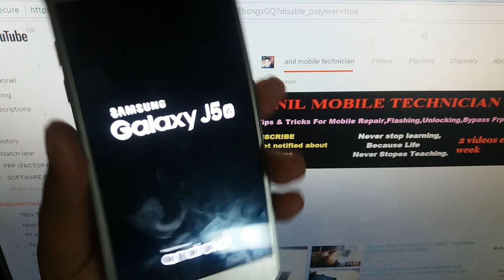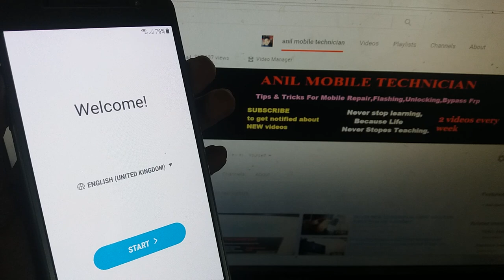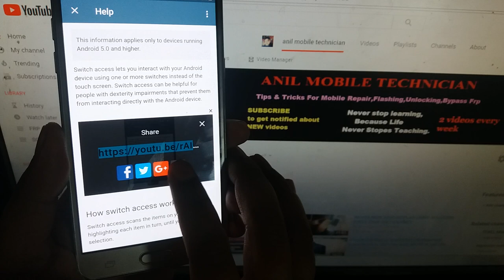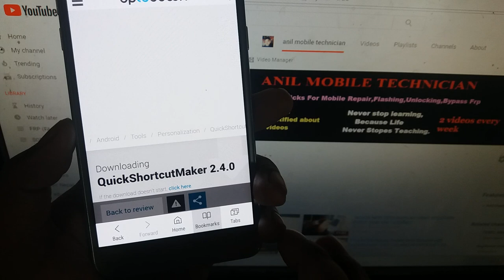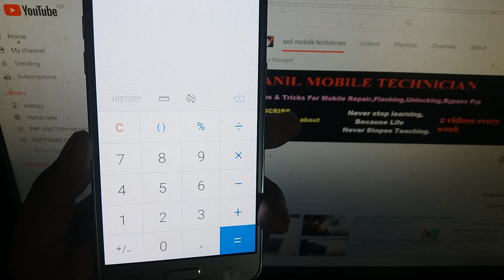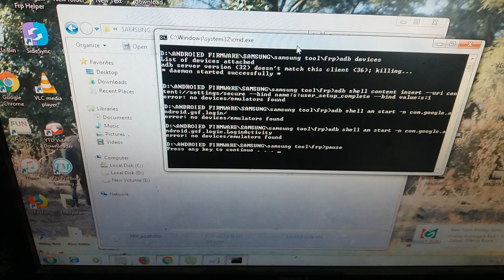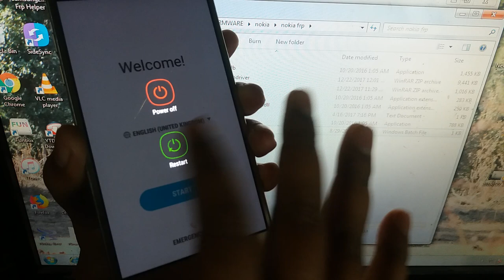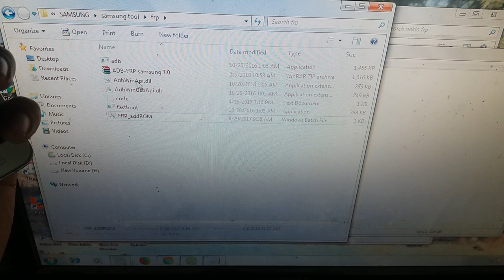how to remove google account on samsung galaxy J5 2016 J510f J510fn J510h J510gn v7.1.1 latest 2018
in this video i will show youhow to remove google account on samsung galaxy J5 2016 J510f J510fn J510h J510gn v7.1.1 latest 2018

2018 Bypass Google Account Samsung J5(2016) SM-J510FN Nougat 7.1.1
Samsung J510FN v7.1.1 FRP UNLOCK without BOX New Method
Samsung SM-J7,J5 (2016) Google Account lock Bypass Nougat 7.0
Bypass 2017 Samsung J710FN Andriod 7.0 Nougat Google Account 100% Done
Remove FRP Android 7.1.1 New Method J5 2016
100% Tested SAMSUNG SM-J7 (2016) J710F FRP Bypass 7.0 Nougat Google account
New Method - Bypass Google Account (FRP) Protection on Android 7.1
samsung j710f latest version frp bypass done 7.0(naugat).without box
Bypass Google Account All Android 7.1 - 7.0 on All Samsung Devices Update New method
how to remove google account on samsung galaxy J5 2016 J510f J510fn j510gn
samsung J5 j510f J7 j710f 2016 frp google account bypass
Samsung Galaxy J510gn Frp Remove , J5 Google Account Remove Done
samsung j510f frp unlock z3x
samsung j510f frp reset file
samsung j5 6 frp lock remove
j510fn remove google account